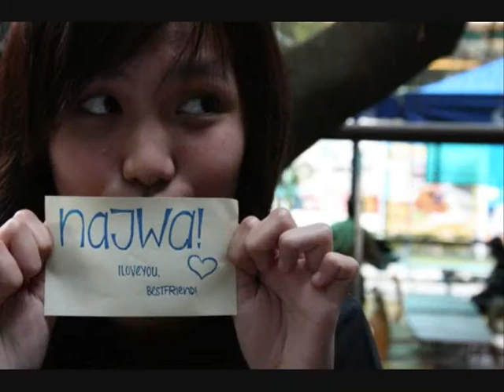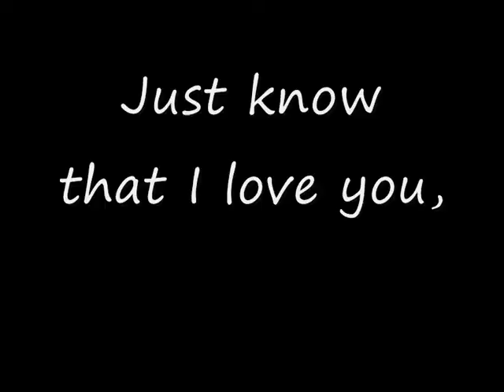Bestfr Cheri, ❤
Cheri Choo.